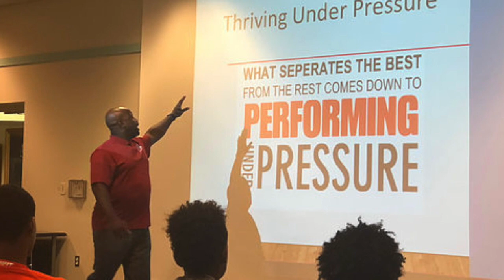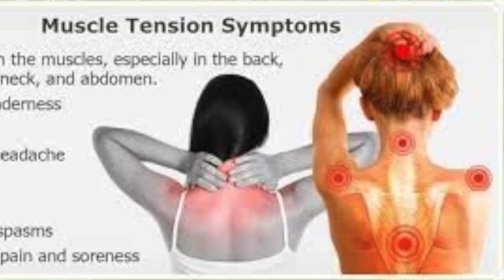SPS Monday Motivation 7-8-19: Frustration Justification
Lindsay Huddleston is the founder of Sport Psychology Solutions, a non profit that provides sport psychology consulting services to vulnerable populations throughout North America.